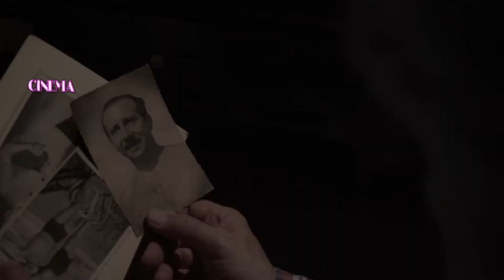CINEMA CON "LA BOYA"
ENTREVISTA CON EL DIRECTOR DE "LA  BOYA" FERNANDO SPINER